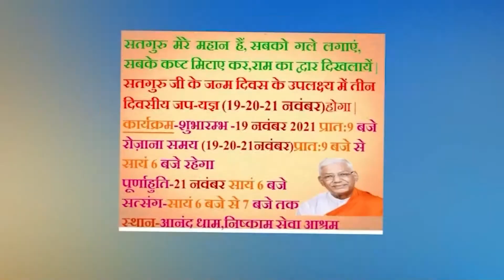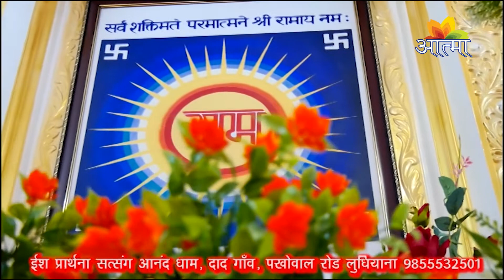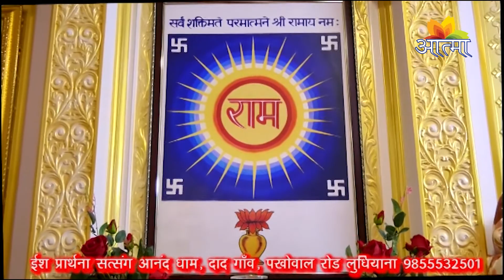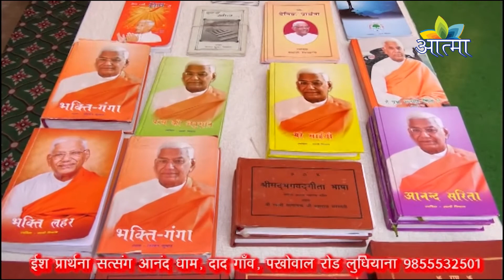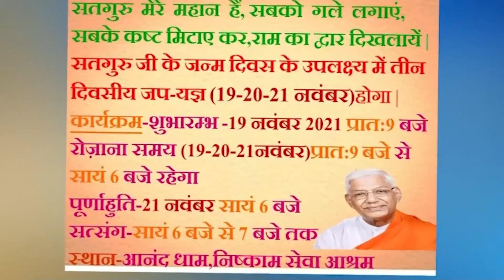Nishkam Sava Ashram |आनंद धाम | स्वामी निष्काम जी | 31-09-2021